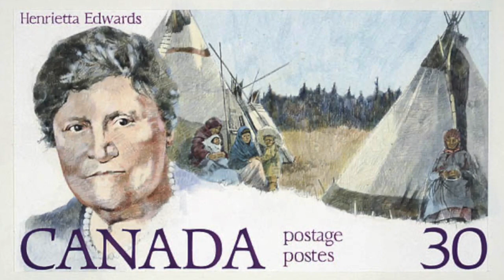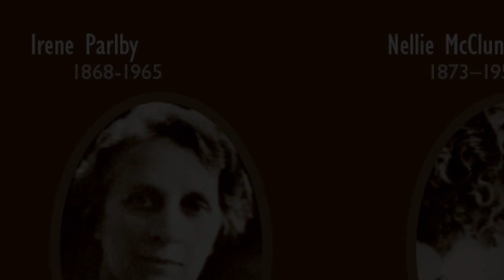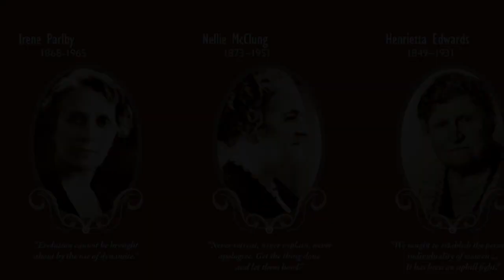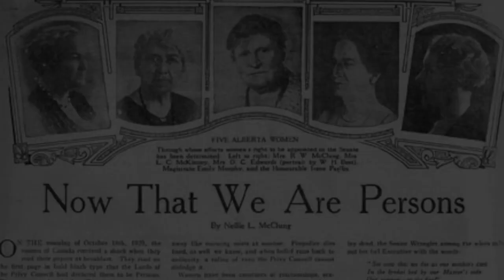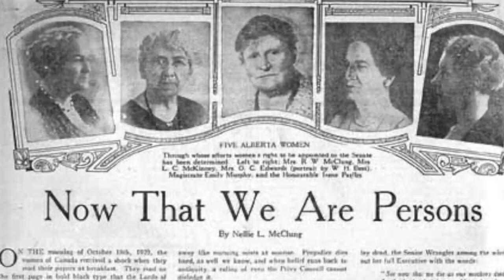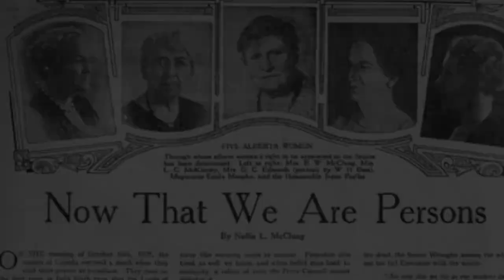15 MissMVLM Canada - Famous Five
Canada's Famous Five were five extraordinarily accomplished women, best known for winning the Person's Case which gave women the right to vote.